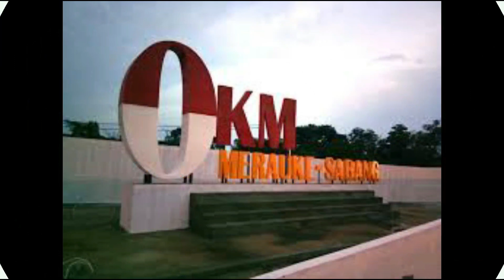PRANK EEK SAPI DAPAT DUIT! NGAKAK KENA EEK SEMUA WKWKW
VIDIO INI HANYA BERTUJUAN MENGHIBUR ANAK ANAK SAJA TANPA ADA UNSUR YANG LAIN LAIN.
BANYAK VIDIO - VIDIO MENARIK, SILAHKAN KLIK LINK DIBAWAH INI